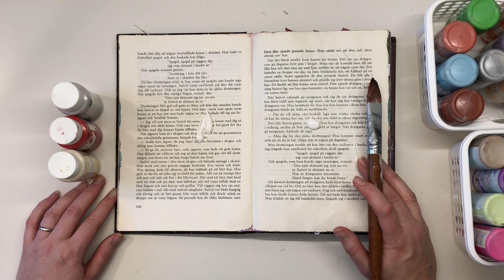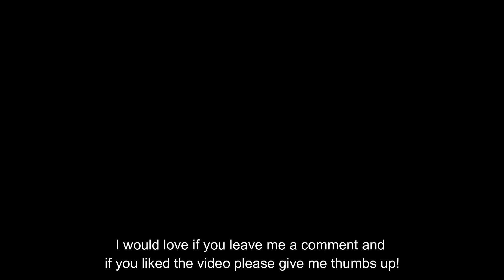Art journaling with acrylic Paints - use your art supplies challenge #2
Time for another challenge video. This time I´m using acrylic paint. I often dislike my pages when I´m using acrylic paint. They are not as forgiving as sprays. So lets try and se what happens…

ETSY SHOP